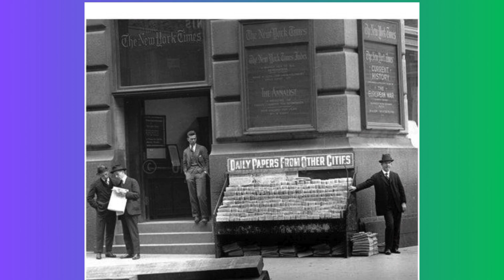World War II: The Most Pivotal Conflict of the 20th Century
🌐 Welcome to a Journey Through Time: World War II - The Most Pivotal Conflict of the 20th Century! 🌍

🔍 Understanding the Origins:

Treaty of Versailles: Explore the aftermath of World War I and how the Treaty of Versailles set the stage for the Second World War.
Rise of Totalitarianism: Examine the ascendance of fascist regimes and the impact of ideologies on the global stage.
⚔️ Theatre of War:

European Front: Witness the Blitzkrieg and the early victories of the Axis powers.
Pacific Front: Delve into the intense battles across the Pacific, including Pearl Harbor and the island-hopping campaigns.
👥 Profiles of Leadership:

Hitler, Stalin, Churchill, and Roosevelt: Gain insights into the key figures shaping the course of the war and their strategies.
💔 Human Cost and Resilience:

Holocaust: Confront the atrocities committed during the Holocaust and the impact on millions of lives.
Home Fronts: Explore the resilience of civilian populations and the sacrifices made on the home fronts.
🌎 Turning Points:

Battle of Stalingrad: Witness the pivotal moments that shifted the tide of the war in favor of the Allies.
D-Day Invasion: Experience the largest amphibious assault in history and its impact on the Western Front.
🕊️ The Aftermath and Legacy:

Nuremberg Trials: Understand the pursuit of justice for war crimes and the establishment of international law.
Formation of the United Nations: Explore the efforts to create a new world order aimed at preventing future global conflicts.
🎥 Rare Footage and Expert Commentary:

Archival Footage: See authentic footage that brings the era to life, capturing the intensity and humanity of the conflict.
Historical Perspectives: Hear from historians and experts who provide context and analysis on the war's significance.

👉 Don't miss this comprehensive exploration of World War II, a conflict that forever changed the world. 📚✨